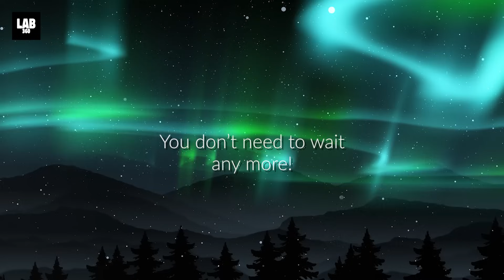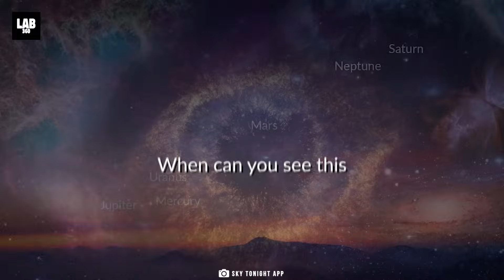These Six Planets Alignment Are Going To Be Visible To The Naked Eye!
Are you ready for the celestial spectacle of a lifetime? On June 3rd, 2024, the universe is gifting us with an extraordinary planetary parade! 🌠 Six planets - Jupiter, Mercury, Uranus, Mars, Neptune, and Saturn - will align in the twilight-soaked morning sky, creating an awe-inspiring cosmic event! 🌟

Join Lab 360 as we guide you through this mesmerizing sight. Discover how to spot Jupiter and Mercury near the Eastern horizon, trace the line to Uranus in the Northeast, and finally marvel at the spectacular Mars and Saturn. 🌖 A tiny crescent moon will add to the enchantment, making this event truly unforgettable!

Plan your skygazing adventure and make sure to have your binoculars or telescope ready for the best views. Don't miss out on this rare alignment – it’s a perfect chance to gather with family and friends under the stars.